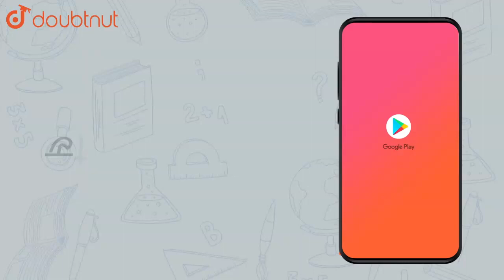If `x=log_(a)(bc),y=log_(b)(ca)` and `z=log_(c )(ab)` show that |Class 12 MATH | Doubtnut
If `x=log_(a)(bc),y=log_(b)(ca)` and  `z=log_(c )(ab)` show that `x+y+z+2=xyz`

Online Class में Admission लेने के लिए यहाँ click करें :
👉Class 12 | CBSE Boards | English Medium :

👉 Have Any Query? Ask Us.